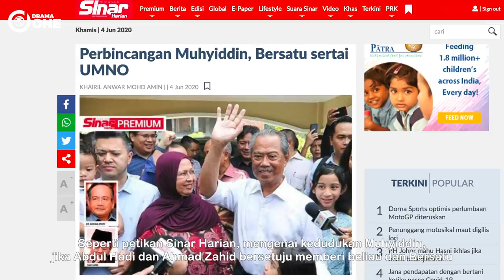MENGEJUTKAN! Dilaporkan Perbincangan Muhyiddin Yassin & BERSATU Sertai UMNO?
Seorang penganalisis politik veteran, Profesor Dr Ahmad Atory Hussain mendedahkan terdapat perbincangan sedang diadakan antara Parti Pribumi Bersatu Malaysia (Bersatu) dan Muafakat Nasional bagi membolehkan parti itu kembali menyertai UMNO dalam masa terdekat.